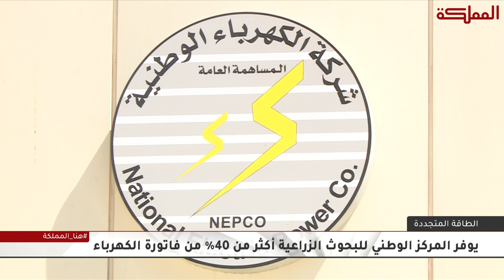يوفر المركز الوطني للبحوث الزراعية أكثر من 40% من فاتورة الكهرباء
الطاقة المتجددة

هنا_المملكة